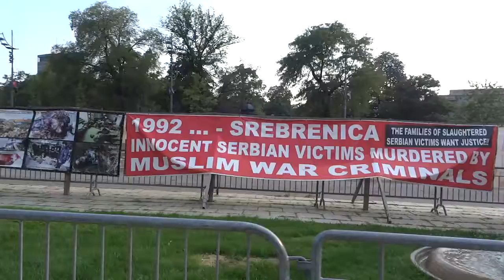Walking on the streets of Belgrade - Setanje ulicama Beograda - 2